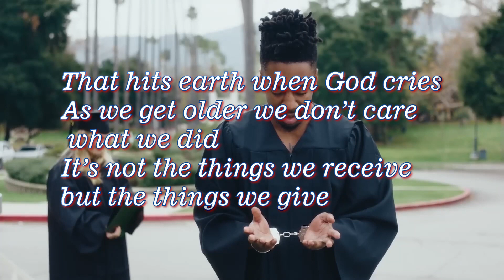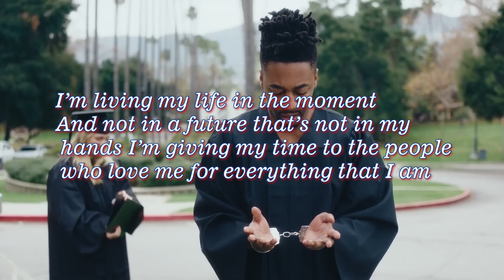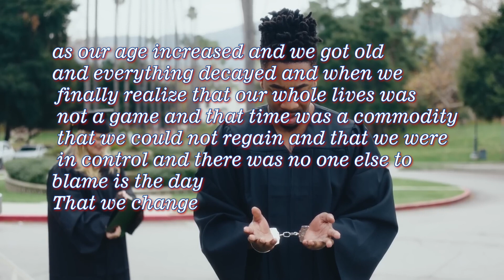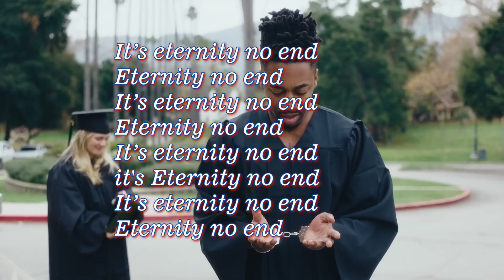The power of Dax full music video.